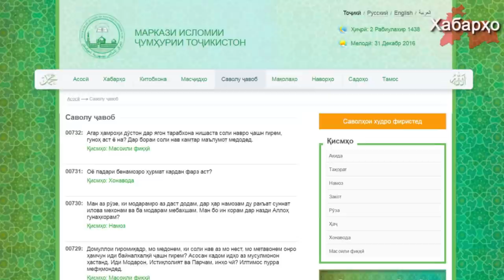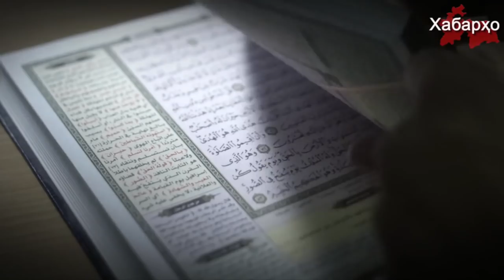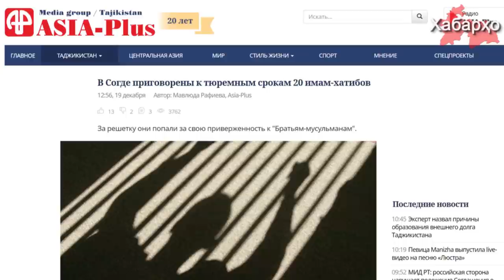Хабарҳои муҳимтарин аз 02.01.2017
1. Шӯрои уламои Тоҷикистон ҷашнгирии "Соли нав" - ро иҷозат дод
2. Соли 2016 дар Тоҷикистон 20 имом-хатибони масоҷид маҳкум шудаанд
3. Кадом омилҳо Раҳмонро ба ёдоварии ҷанги шаҳрвандӣ ба мардуми худ барангехта мекунад